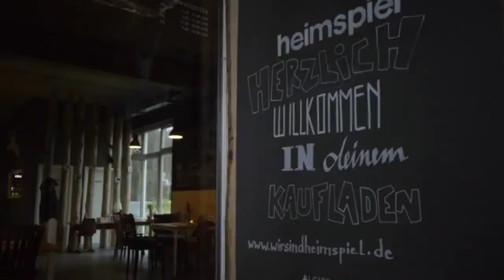Act Now | 2015 act ³ Events | First Half SD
Events rule. From football to running, Germany to Brazil, event marketing to retail activations - we craft experiences.